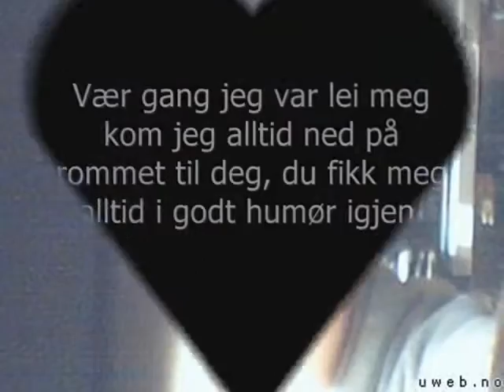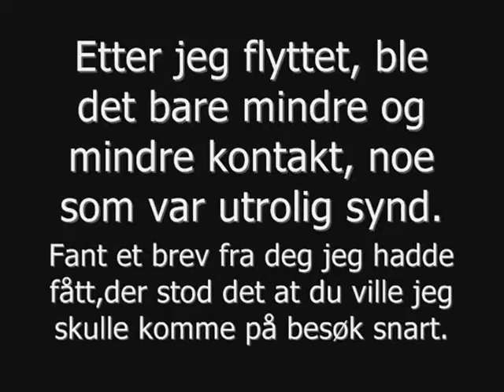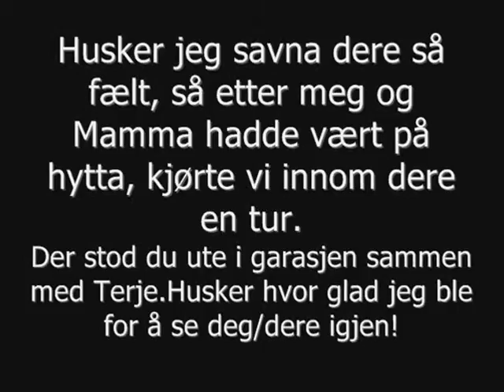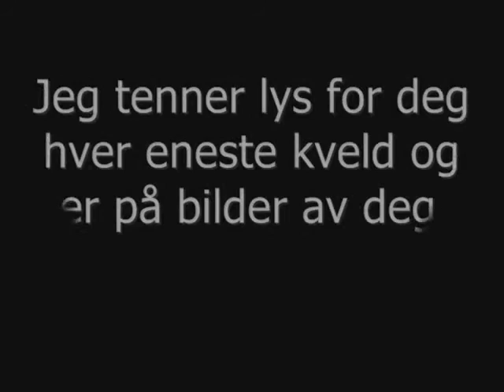Minnefilm Robin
Sang : Eric Clapton - Tears in heaven